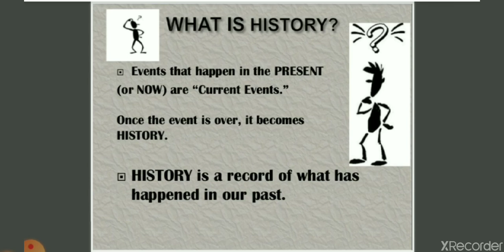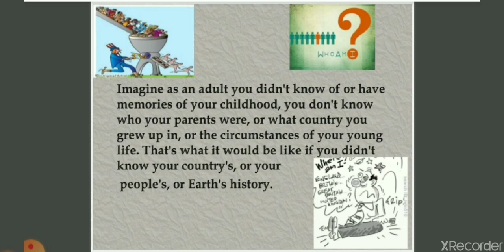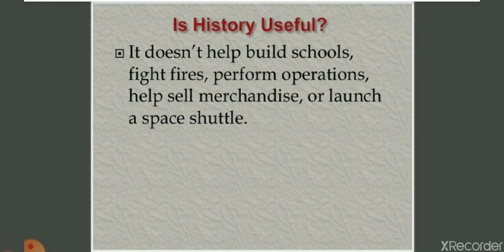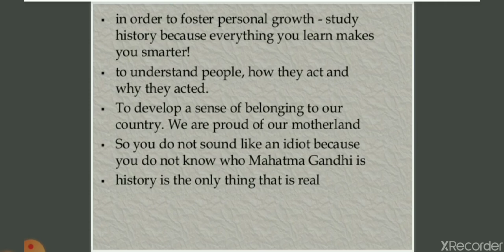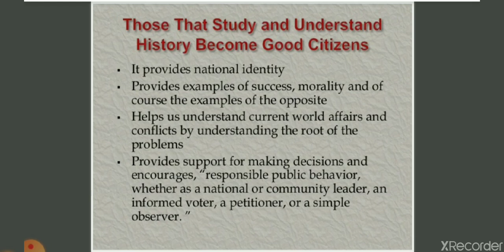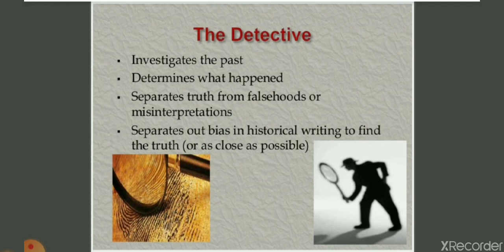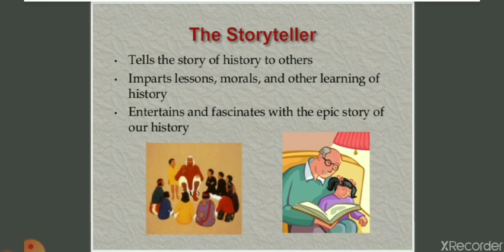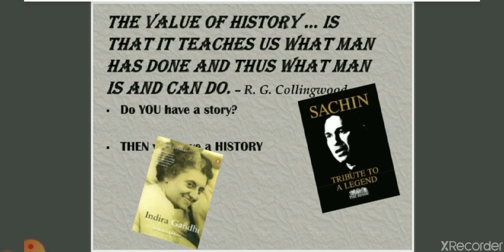Importance of history..इतिहास का महत्त्व cbse stream selection#morality#Humanities